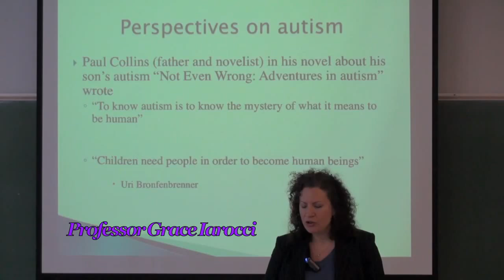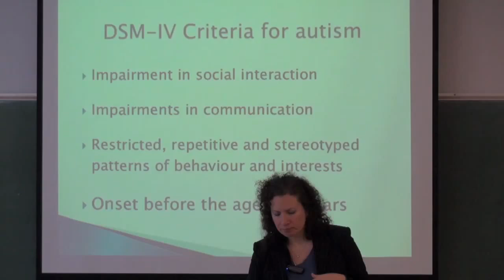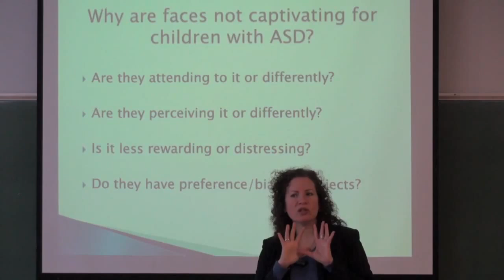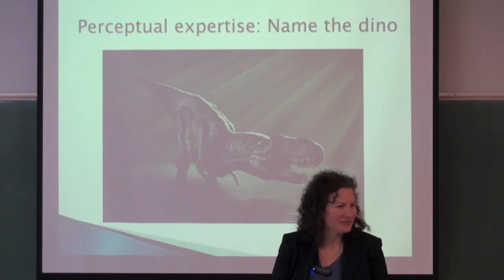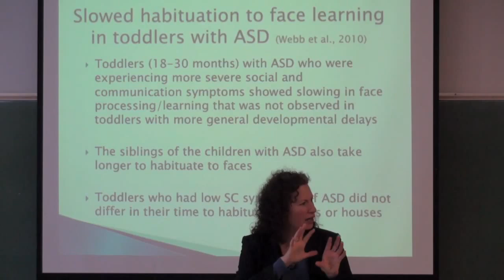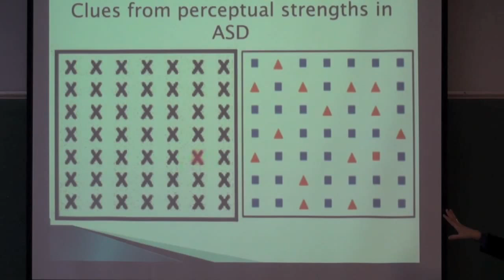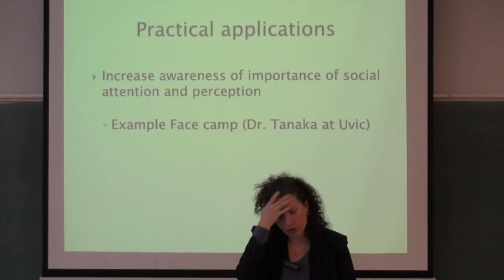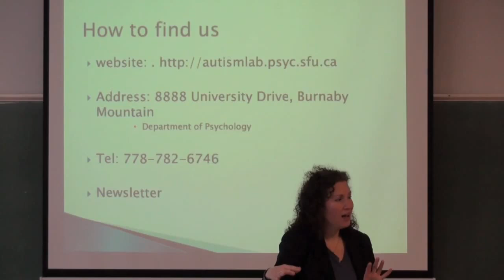What Does Attention and Perception Have To Do With The Social Development of Children with ASD?